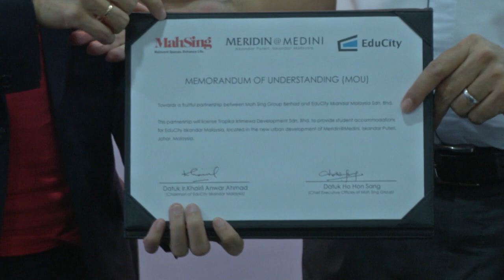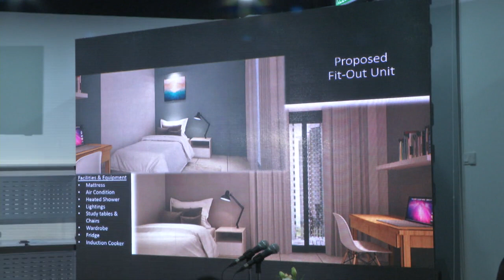Mah Sing To Focus On Affordable Homes In 2018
Mah Sing Group is expecting to launch new property projects this year, which will focus on homes with affordable pricing range.

Its CEO, Datuk Ho Hon Sang said, the new launches will be in Johor and the Klang Valley.

He was speaking after the MOU signing ceremony between Mah Sing Academy and Educity Iskandar Malaysia.

Under the agreeement, Mah Sing will provide student accomodations for educity by offering a total of 183 fully furnished units to cater to approximately 370 students.

(Soundbite Of Datuk Ho Hon Sang / CEO, Mah Sing Group.)